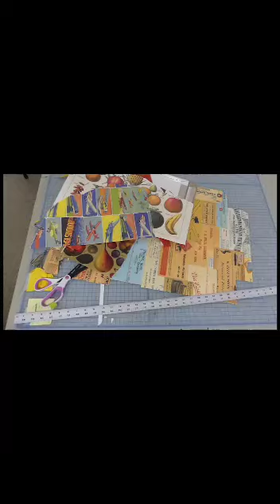Pamela Caughey - NEW WLG Library -- BINGE on longer, more in depth videos from my studio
NEW WLG Library! BINGE on longer, more in depth videos from my studio - 33+ Hours of Video Training and more videos added each month PLUS Monthly Giveaways!

NEW Contest! Prizes! Submit a winning Question or Challenge here (Deadline, May 1, 2020)

Online Painting Course – Powerful Design and Personal Color (PDPC):
(**This course is currently being beta tested at the University of Montana School of ART for 3 Credits!)

Opt in to my FREE VIDEOS/TUTORIALS with Instructions & SUPPLY lists!! All the same YouTube Videos - but categorized and organized :)

Here are all my FAVORITE Tools and Art Supplies - with links on where to find them

In this video: LIVE Q&A during Covid Pandemic. Questions about Acrylic, Painting Supports, Intention, and Breaking out of your Comfort zone!

For more about ART and SUCCESS, visit my teaching/coaching/mentoring (Unfortunately, my 3 New Zealand Workshops have been cancelled for 2020 due to the Pandemic ;

FREE webinar! "How to Create Powerful, Personal Paintings you LOVE in my THREE Stages (without FEAR, PROCRASTINATION, OR GETTING STUCK"! Join the FREE webinar HERE (stick around till the end to receive FIVE great BONUSES)